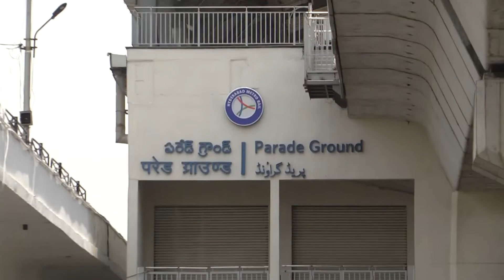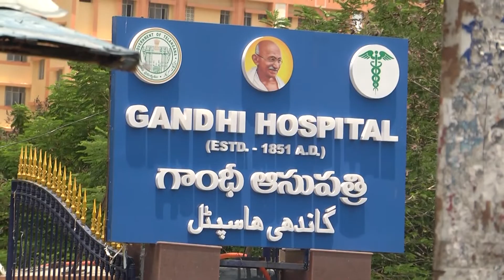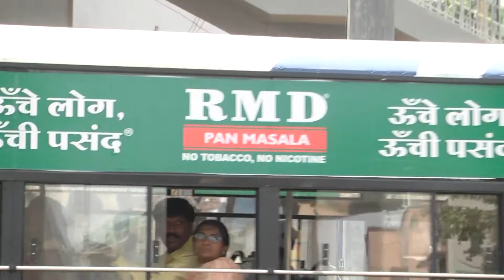Progress of Metro Rail works (JBS to MGBS), dt. 26.05.2018